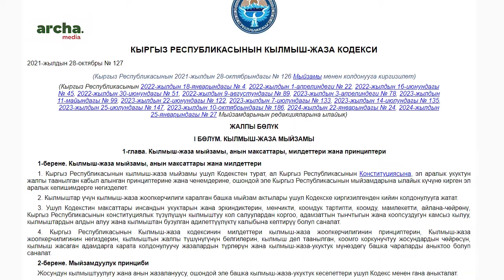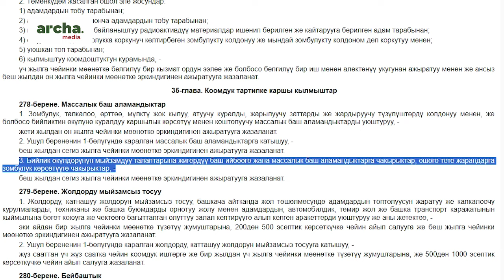Калемгер кантип кылмышкерге айланды?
Эксперттер реестиринде катталбаган  илимий кызматкердин экспертизасынын  корутундусу жазуучуну  кылмышкерге айлантып, беш жылга эркиндигинен ажыратууга себеп болду. Кененирээк видеодо.